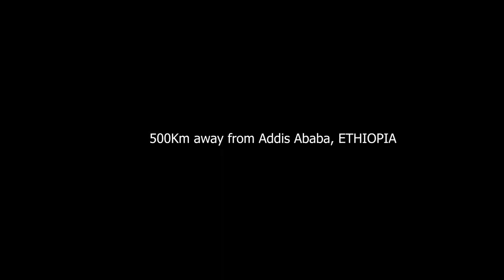What is Happening In Ethiopia Countryside Typical African Village Life In Ethiopian Mountain!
Hi,
this is animal planet tv channel. What is Happening In Ethiopia Countryside  Typical African Village Life In Ethiopian Mountain! my channale name animal planet tv . Animal videos and documentaries are offered on my channel.

From the ancient to the world  the history of culture of every state of world, found in this channel. National Geographic Documentary  Alaska Wildlife . best animal video 2022 animal planet tv 2022 II What is Happening In Ethiopia Countryside  Typical African Village Life In Ethiopian Mountain!